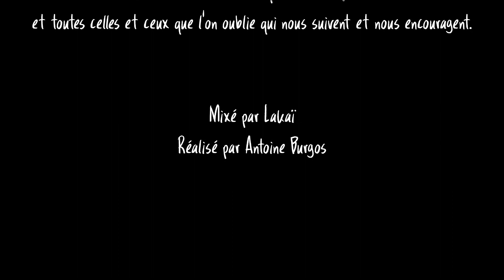CAPTATION | Fly By Night - Apano stin Triandafillia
Captation du groupe Fly By Night interprétant le morceau traditionnel grec Apano stin Triandafillia à la Salle Les Nivéoles, Aillons-le-jeune, Savoie.

Réalisation: Antoine Burgos